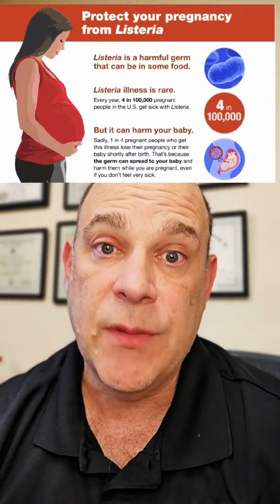CDC recalls 200,000 pounds of deli meats contaminated with listeria bacteria that can harm pregnant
CDC recalls 200,000 pounds of deli meats contaminated with listeria bacteria that can harm pregnant women and their unborn babies or cause miscarriage